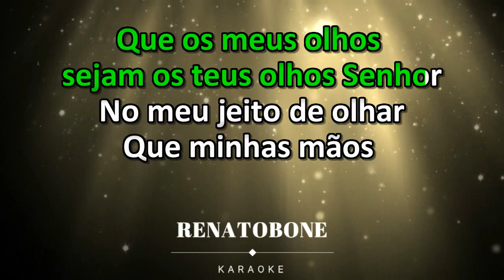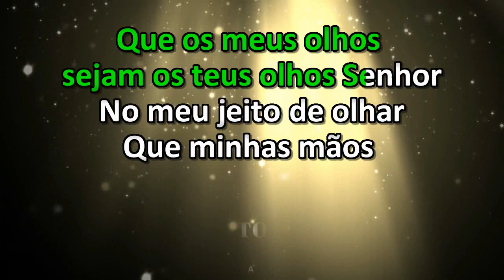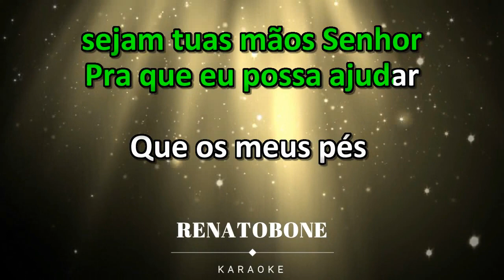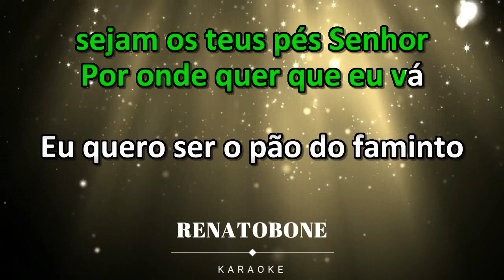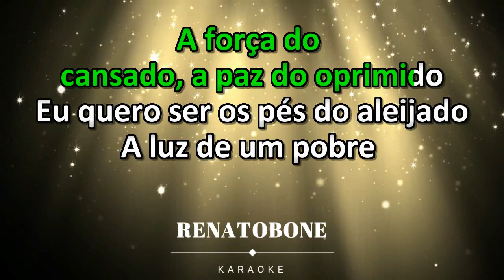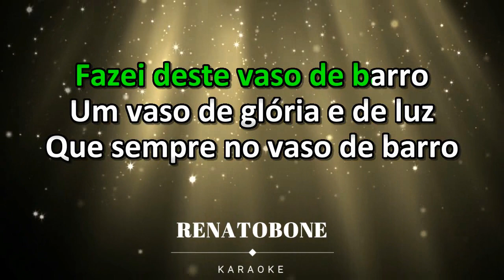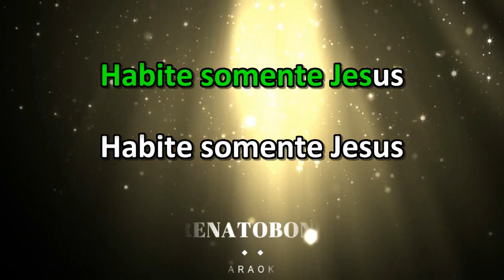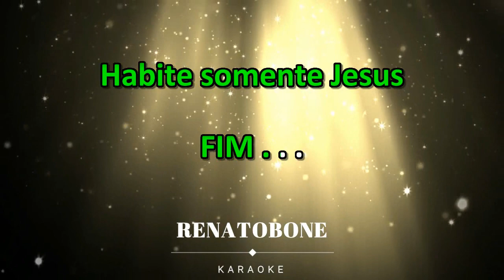VASO PERFEITO karaoke completo ERLON RODRIGUES (VOZ DA VERDADE)